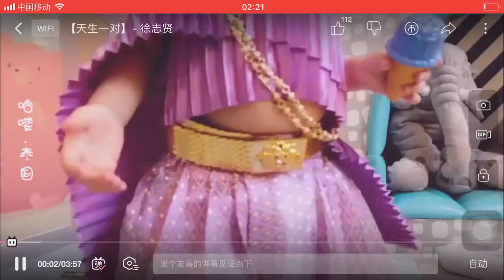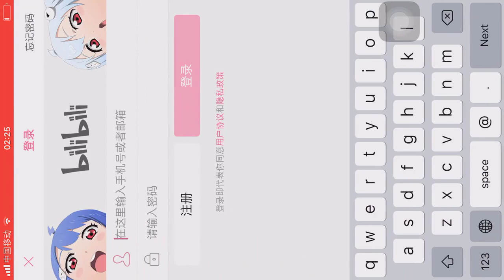Bie Thassapak Hsu & Paopao (徐志賢/徐志贤) 💕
credit: JOIELILY weibo